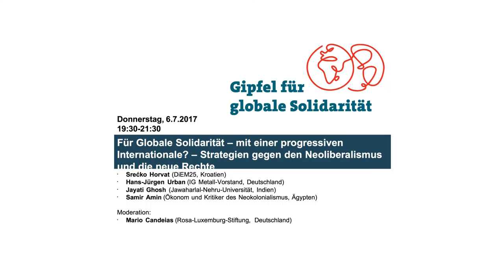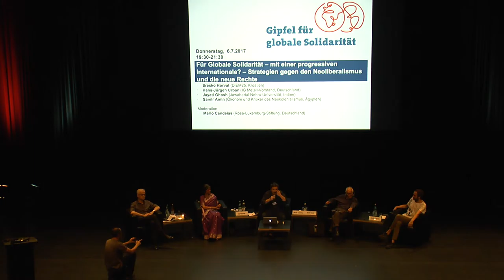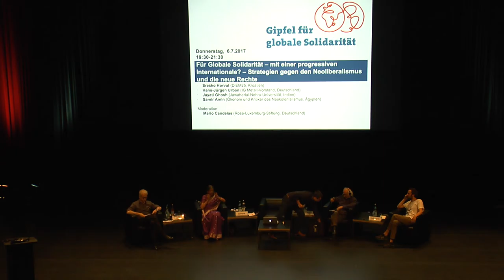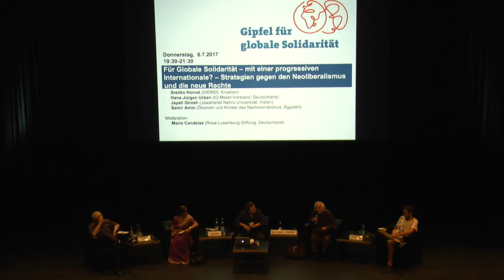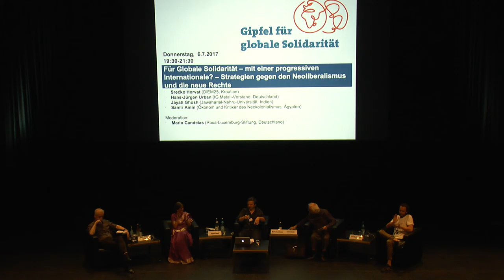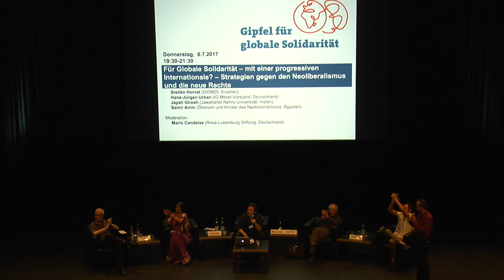Für globale Solidarität - mit einer progressiven Internationale?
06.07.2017, Gipfel für globale Solidarität, Hamburg

Abschlussveranstaltung:
Für globale Solidarität - mit einer progressiven Internationale? - Strategien gegen den Neoliberalismus und die neue Rechte

Progressive Kräfte stehen heute vor einer doppelten Herausforderung: Sie müssen die herrschende neoliberale Politik und den autoritären Populismus, den Nationalismus, Rassismus und Anti-Feminismus der Rechten bekämpfen.
Welche Strategien können soziale Bewegungen, Gewerkschaften und progressive politische Parteien verfolgen, um soziale und ökologische Alternativen zum Neoliberalismus und zur Politik der Rechten zur Geltung zu bringen? Wie können sie solidarische Alternativen im globalen Maßstab verwirklichen? Wie organisieren sie sich auf nationaler und internationaler Ebene?

Mit:
Srecko Horvat (DiEM25, Kroatien)
Hans-Jürgen Urban (IG Metall-Vorstand, Deutschland)
Jayati Ghosh (Jawaharlal-Nehru-Universität, Indien)
Renata Avila (World Wide Web Foundation, Guatemala)
Moderation: Mario Candeias (Rosa-Luxemburg-Stiftung, Deutschland)